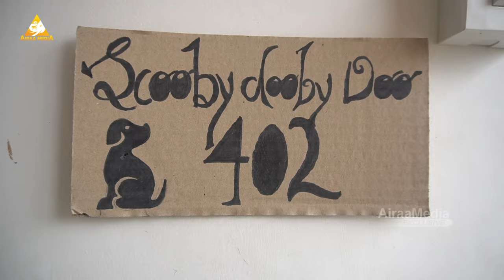Dog Hotel | Dog Daycare Centers In Hyderabad | The Perfect Shelter For Dog | @Airaa Media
Airaa Media is a digital platform that is exclusively dedicated to exclusive interviews.
Airaa Media is the one-stop destination for all Exclusive Full Interviews.